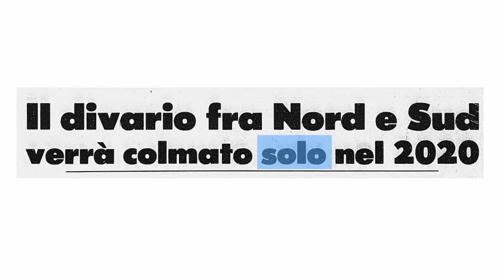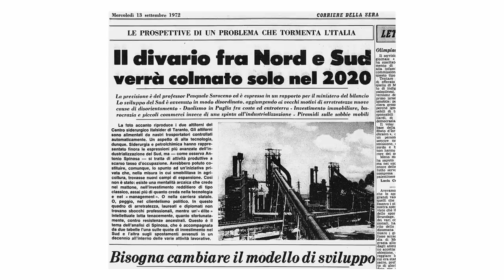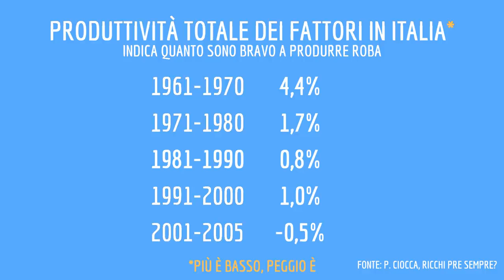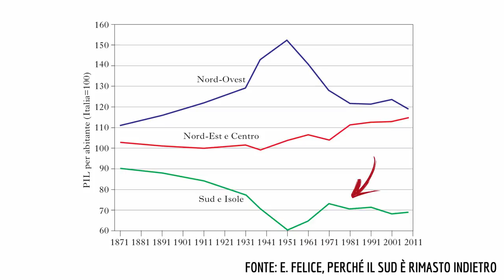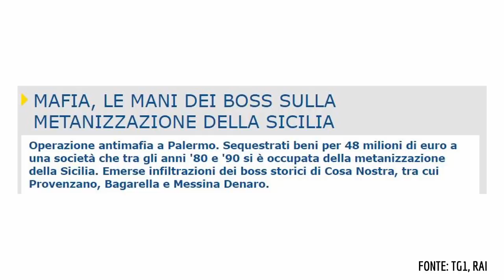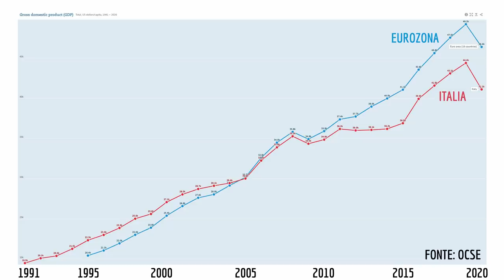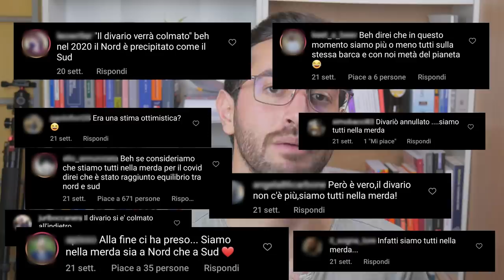QUESTIONE MERIDIONALE: la triste svolta del SUD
C'è stato un periodo in cui la questionemeridionale si stava risolvendo, e poi cosa successe? Lo scopriamo in questo video parlando del lungo dibattito tra nord e sud, in particolare dopo la seconda guerra mondiale, con la cassa per il mezzoggiorno e le altre misure adottate per cercare di risolvere il divario territoriale italiano.